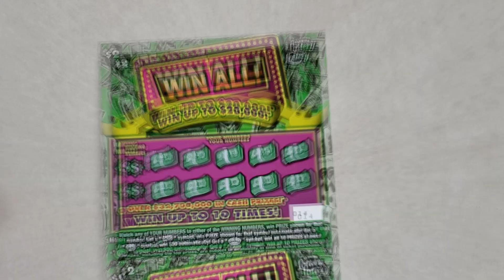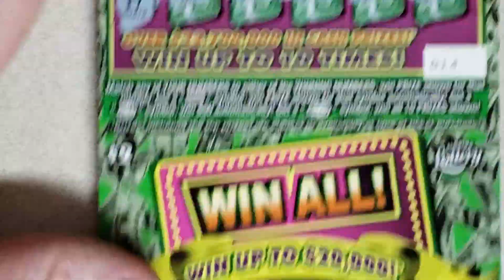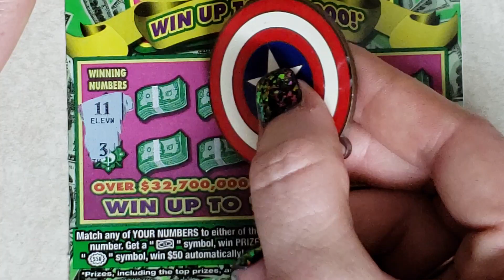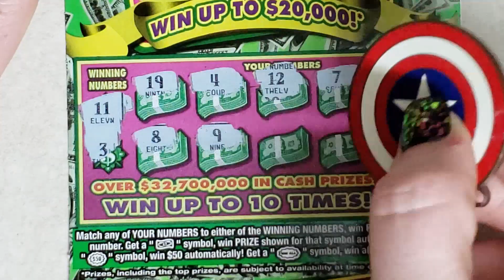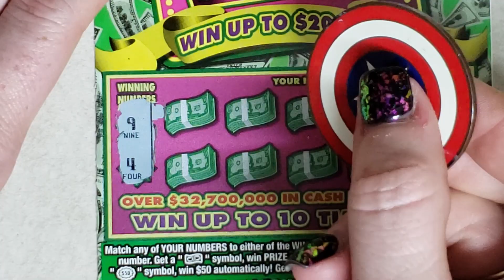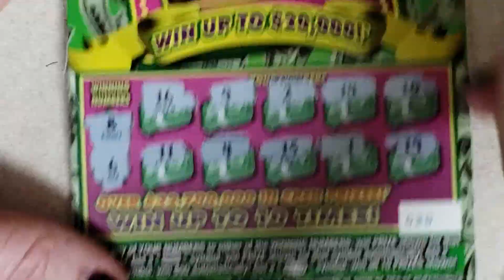WE LOVE SCRATCH OFF TICKETS!!!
We bought lots of $2 tickets!! The Jackpot on these is $20,000!